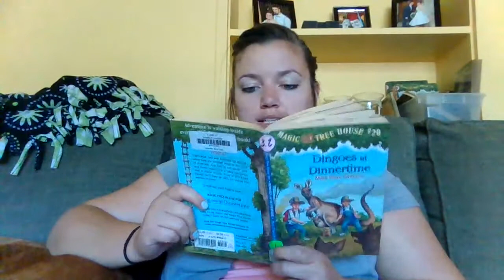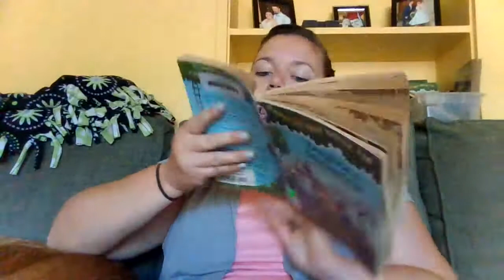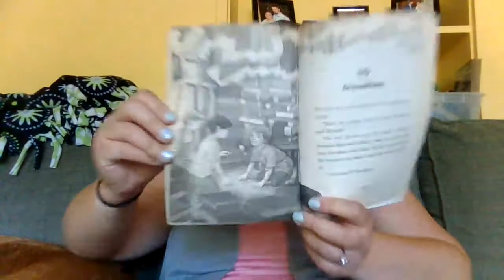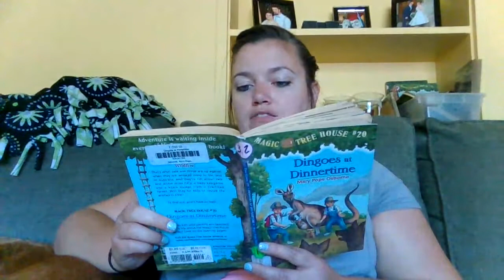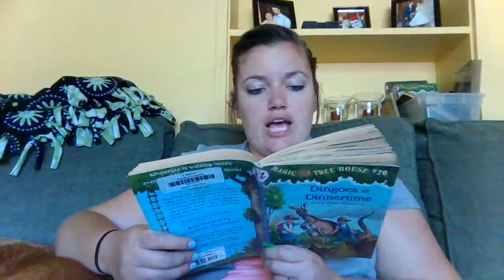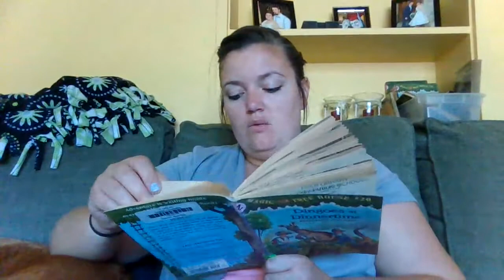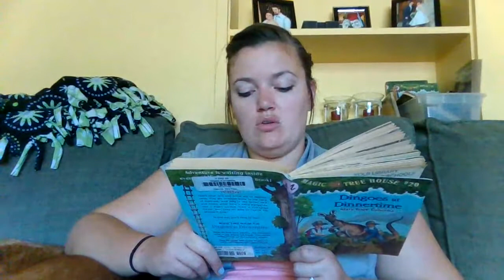Mrs. Roberts MT Book 20 Chapters 9&10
Sorry this should have been posted last week! I am reading Magic Tree House Book 20 Dingoes at Dinnertime. To all my students I miss you, but I hope you are enjoying your summer :)